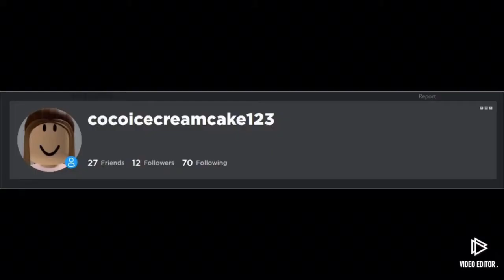Yes day gone wrong! *Bloxburg Roleplay*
I lot happened in this video!